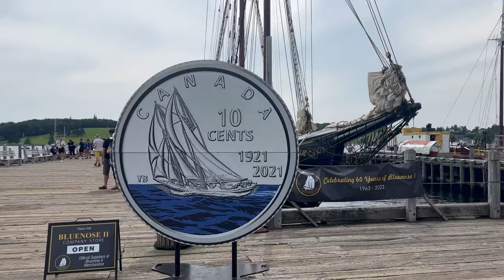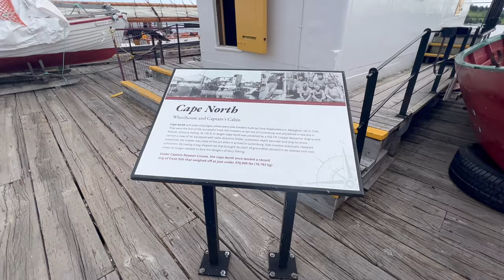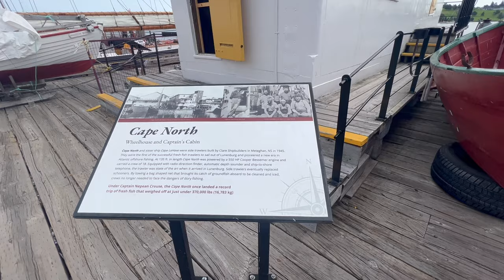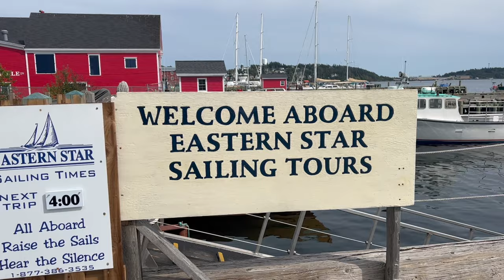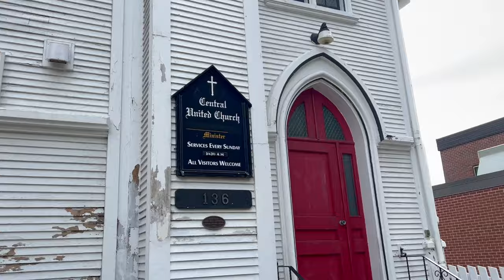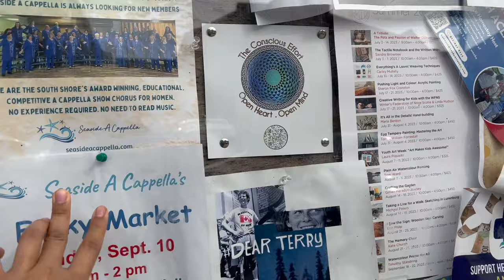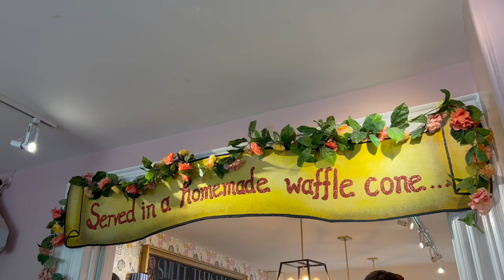LUNENBURG TRIP! BUHAY CANADA